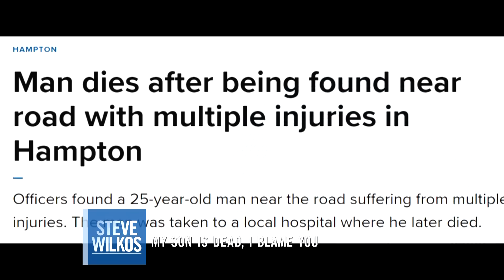"My Son Is Dead, I Blame You" | The Steve Wilkos Show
Leonard's family wants to know the truth about his death. They suspect that Leonard's girlfriend, Alexess, had something to do with it. However, Alexess claims Leonardo was intoxicated and in possession of his gun the day he died.